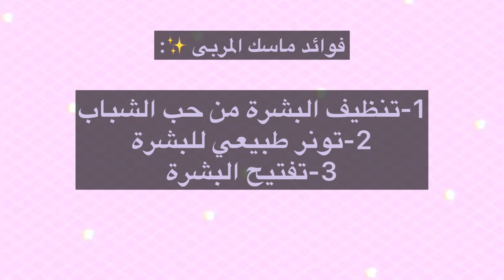3 ماسكات للبشره 🍰✨.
اهلين يالطيفات✨✨؟

انشاءالله عجبكم فيد اليوم 🌊💕.

تعريف سريع عني للجدد

اسمي جميله "جوجو "🌚✨
عمري ١٣ سنه🦋.
محتوى قناتي: طبخ - ماسكات - diy - فلوقات - تحديات - واشياء كثير🍰🧃.

ماشاءالله تبارك الله والصلاة ع النبي
خلوها معكم دايم❤️❤️.